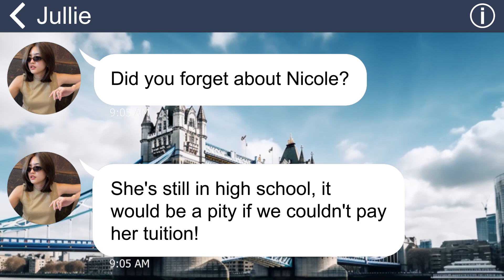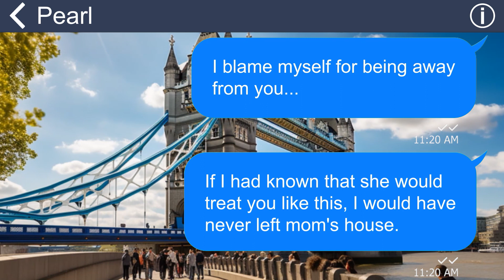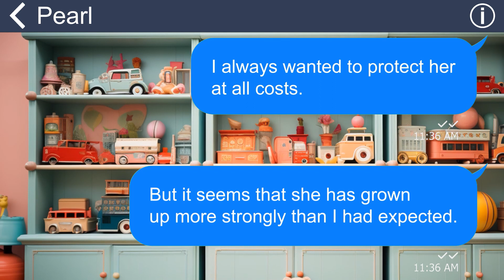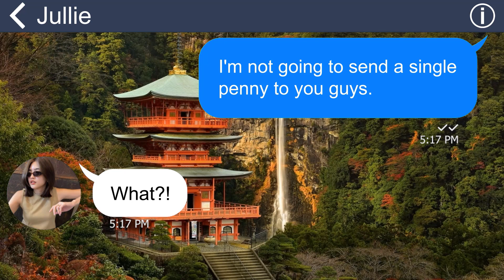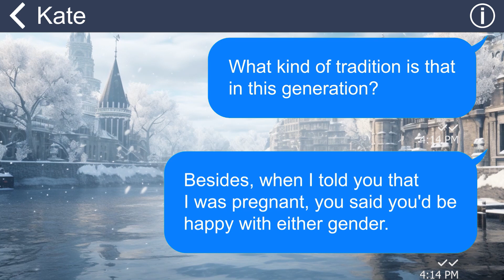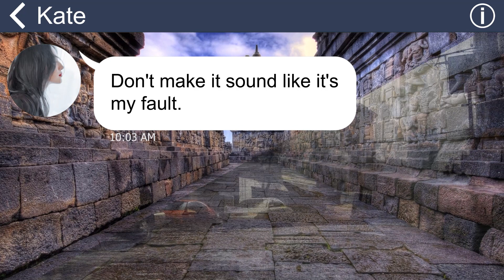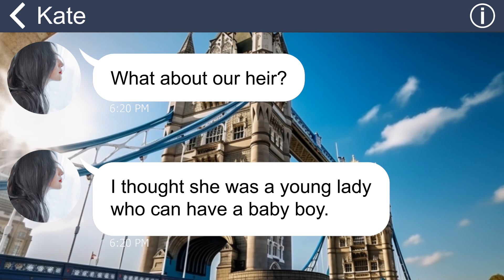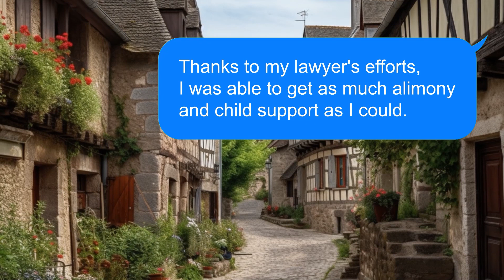[Apple] Greedy Stepmom can’t stop asking me for money and mistreating me,so I give her this thing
I live with my mother and my sister in the same house. My mother is a harsh and selfish woman who knows nothing but taking money from me. One day, I can’t take her behavior any longer, so I decided to teach her a lesson…